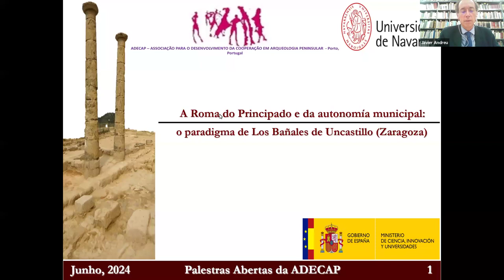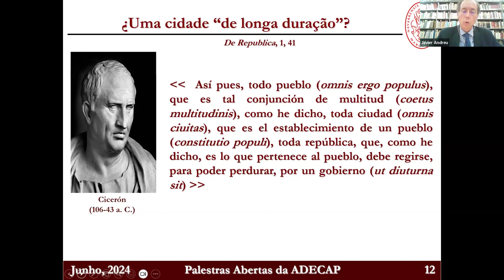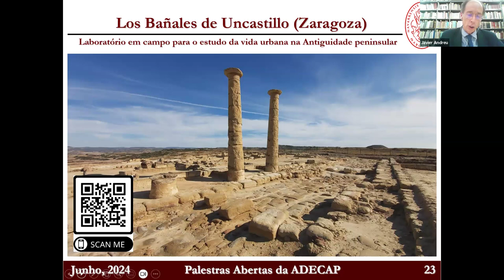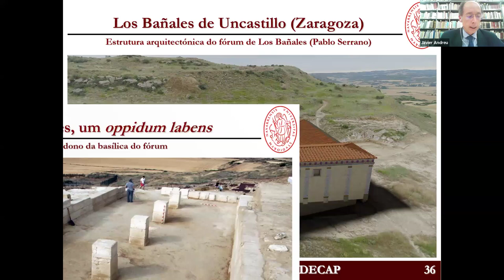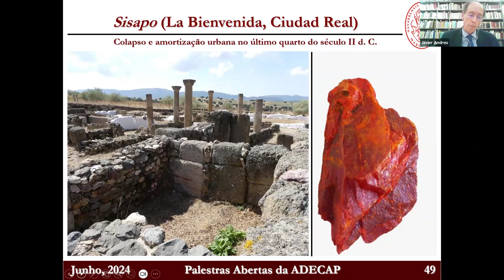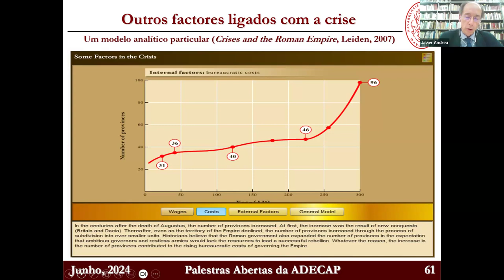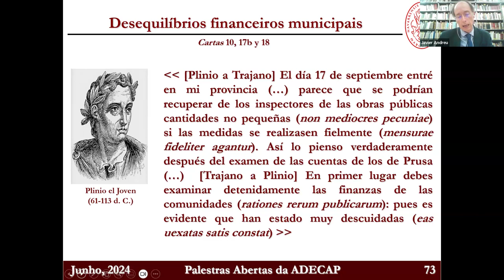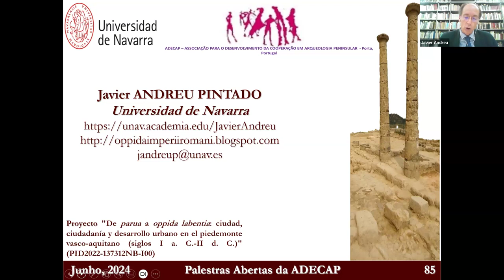Palestra: Prof. Javier Andreu Pintado fala sobre Los Bañales de Uncastillo (Zaragoza, España)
A ADECAP - Associação para o Desenvolvimento da Cooperação em Arqueologia Peninsular
Tem o prazer de apresentar  a palestra aberta, por zoom
realizada no dia 12 de Junho de 2024, 21,30 h.

Pelo Prof. Doutor Javier Andreu Pintado
Professor catedrático de História Antiga na Universidade de Navarra
sobre

A Roma do Principado e a autonomia municipal: o paradigma de Los Bañales de Uncastillo
(Zaragoza)

Resumo da palestra:

Desde 2009 que estão a desenvolver-se escavações arqueológicas na cidade romana de Los Bañales de Uncastillo, na província de Zaragoza, talvez correspondente à Tarraca que é citada como ciuitas foederata por Plínio na História Natural, e que Ptolomeu inclui nas cidades dos Vascones.
Tal cidade é um bom paradigma dos parua oppida hispano-romanos, cidades que atingiram o estatuto municipal apenas na época flaviana, mas que, antes, desde a época do imperador Augusto, incorporaram muitas das caraterísticas típicas, em termos monumentais, das cidades romanas.
No caso de Los Bañales o aqueduto, o fórum e o bairro norte foram edificados na altura, muito provavelmente com o apoio militar e, depois, com a participação da elite local.
Na sequência dos problemas económicos e sociais de finais do século II d. C. a cidade mudou para um oppidum labens, uma cidade em dificuldades, que seria abandonada no inicio do século III d. C.
A descrição dos resultados dos trabalhos arqueológicos no sítio será o pretexto para rever alguns aspetos que se relacionam com a Hispânia Romana e a sua vida urbana.

O Autor:

É professor catedrático de História Antiga na Universidade de Navarra e diretor dos projetos arqueológicos de Los Bañales de Uncastillo e Santa Criz de Eslava, duas cidades romanas do norte peninsular.
É diretor do Departamento de História, História da Arte e Geografia da Faculdade de Filosofía e Letras da Universidade de Navarra.
Tem sido convidado amiúde pela Faculdade de Letras da Universidade de Coimbra, após as suas estadias antes e depois do seu doutoramento na cidade do Mondego.

Miniatura do vìdeo: imagem enviada pelo autor